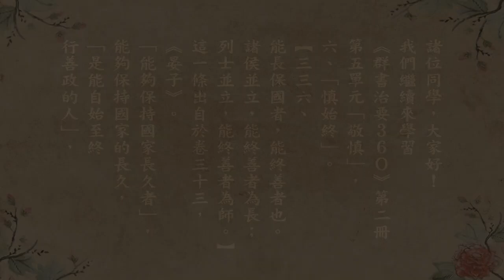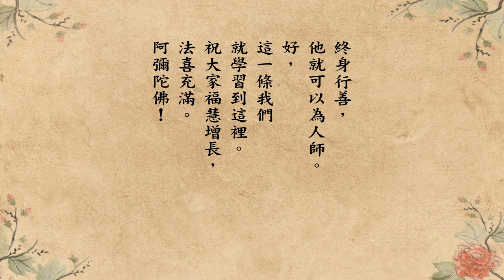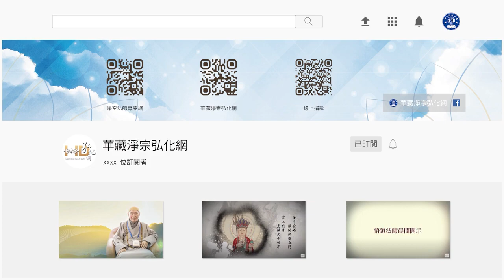跟悟道法師學佛法 【終善者】《群書治要３６Ｏ》第二冊 336